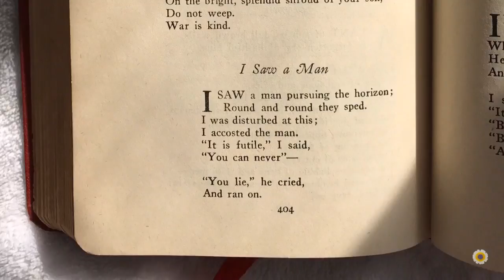A reading of a quirky poem about curiosity and devotion: “I Saw a Man” written by Stephen Crane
I SAW a man pursuing the horizon;
Round and round they sped.
I was disturbed at this;
I accosted the man.
“It is futile,” I said,
“You can never” —

“You lie,” he cried,
And ran on.

Reading Selection:

I Saw a Man by Stephen Crane. (1955). In E. Markham (Ed.), Anthology of the World’s Best Poems (Memorial Ed., Vol. I, p. 404). New York: Wm.H. Wise & Co.